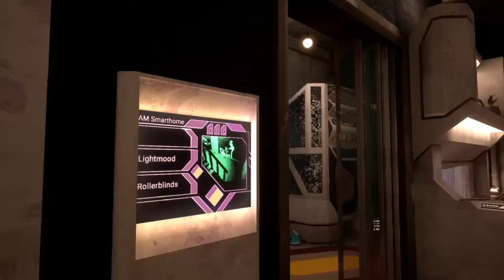State of Mind Part 6 Platinum Trophy Playthrough Guide PS4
Part 6 and just one story trophy unlocks - This is insane - Lydia finds a new home.